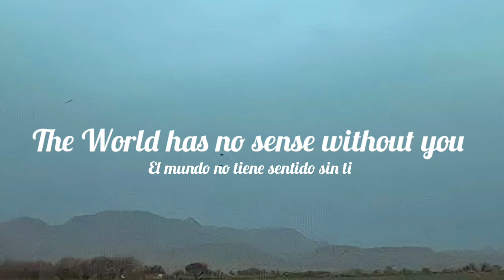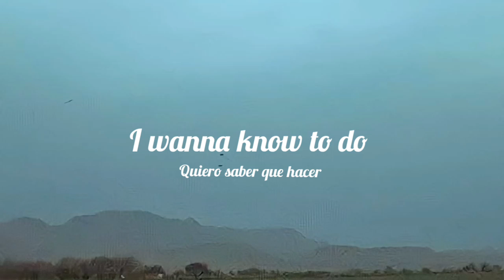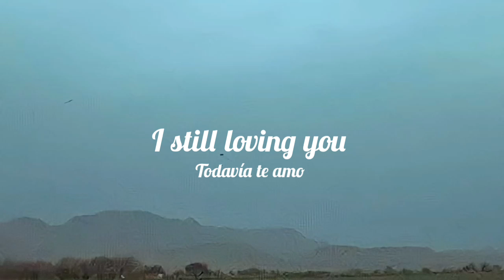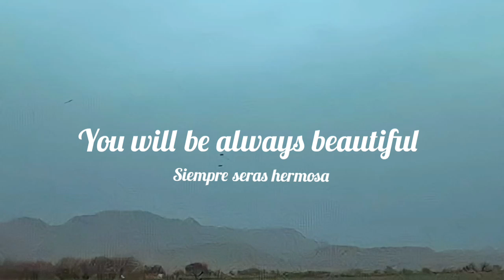Kevin Kaarl-Next to you (letra sub español)